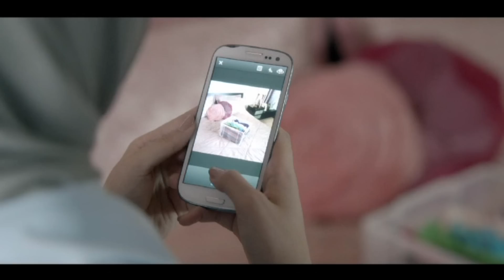ABK - Ramadan 2013 Commercial اعلان البنك الأهلي الكويتي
فكرة وتنفيذ : لوكل فليڤر @_localflavor_
منتج : عبدالله القلاف | عبدالله خطاب
منتج منفذ : فوروارد فيلمز
كلمات : مشعل الذاير
الحان : حمد القطان
توزيع : صهيب العوضي
غناء : جاسم بهبهاني
اخراج : ديفيد زين